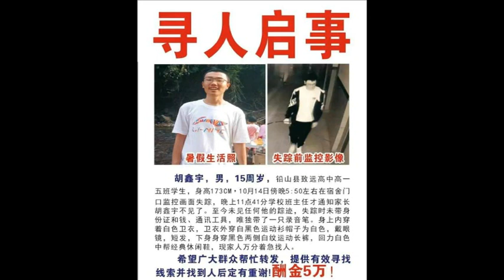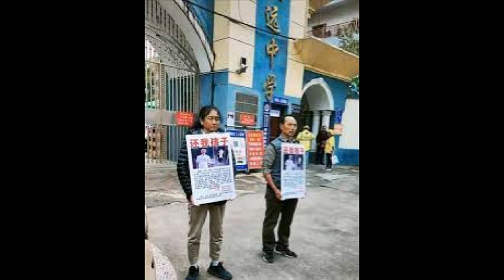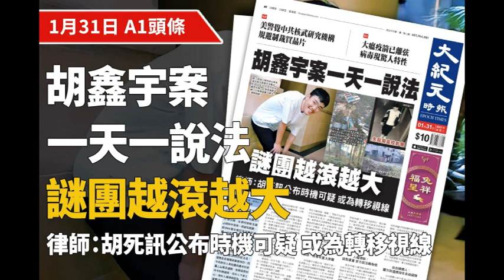胡鑫宇案舉國關注 官媒：誰都不敢不能造假? 北京大人物涉案??